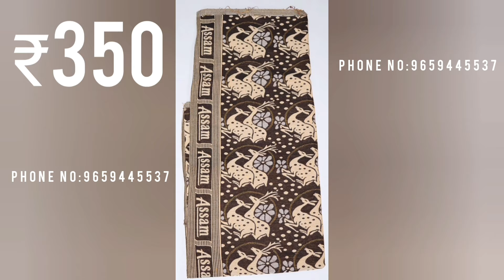PROMOTION VIDEO : TIRUPOR BEDSHEET IN MADURAI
tirupor bedsheets
shop owener name : vinoth KUMAR